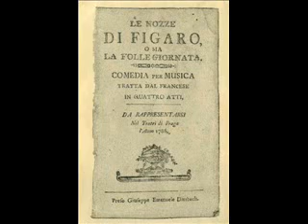Mozart Le nozze di Figaro opening